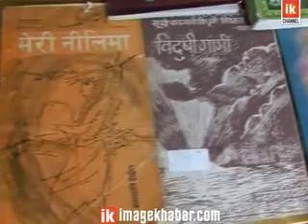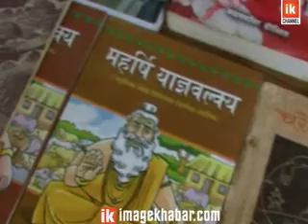Madan Mani Dixit | मदनमणि दीक्षितः विशिष्ट पहिचान